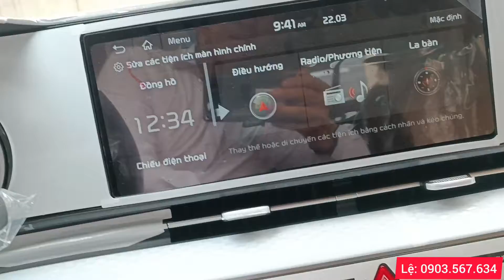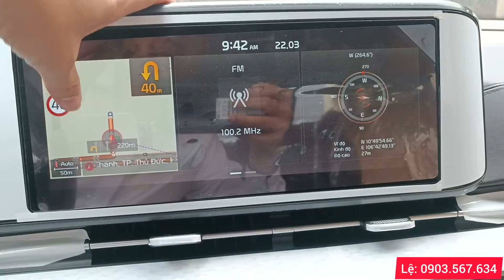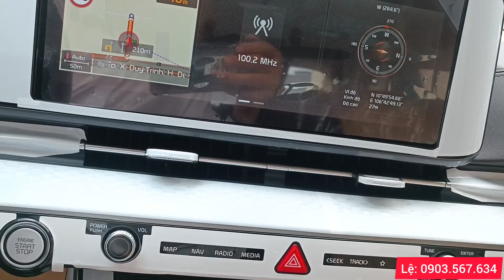KIA CARNIVAL LUXURY 8 CHỖ XE GIAO NGAY VÀ NHỮNG TÍNH NĂNG HIỆN ĐẠI VÀ TIỆN NGHI